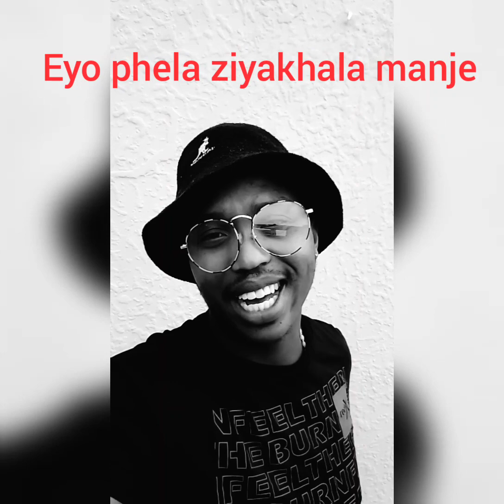The Latest Orlando Pirates News and Updates, Coaches, Lorch